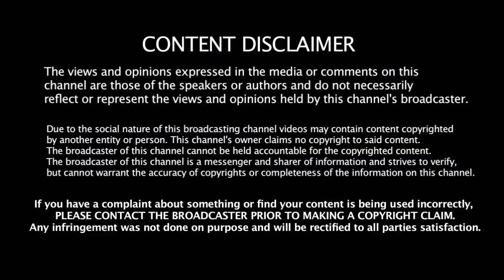4 வருடத்திற்கு பிறகு நடந்த மாற்றம் - முதலிடத்தை இழந்த இந்திய அணி | ICC Test Ranking | India | Aus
4 வருடத்திற்கு பிறகு நடந்த மாற்றம் - முதலிடத்தை இழந்த இந்திய அணி | ICC Test Ranking | India | Aus